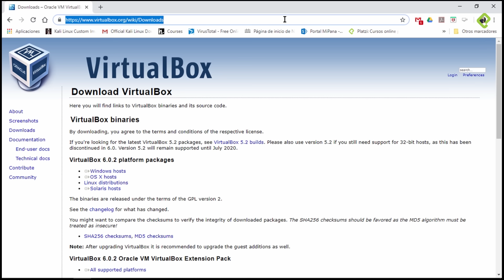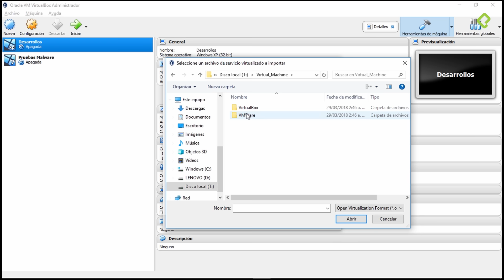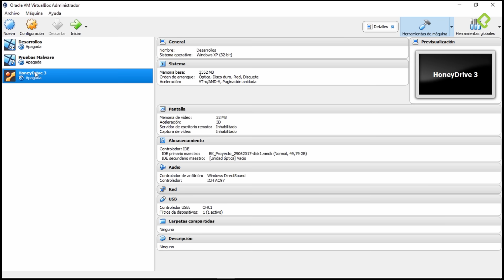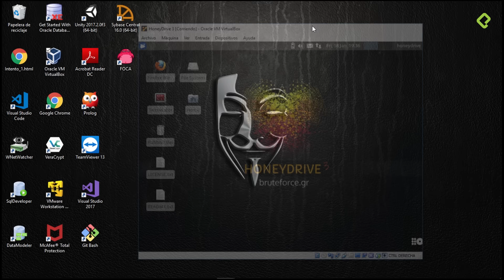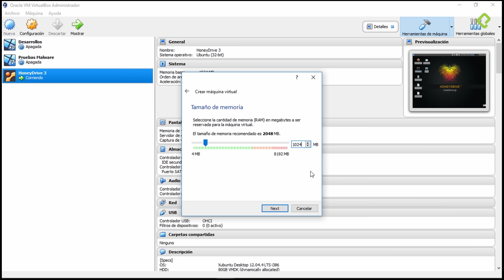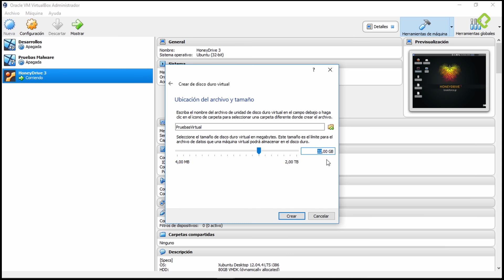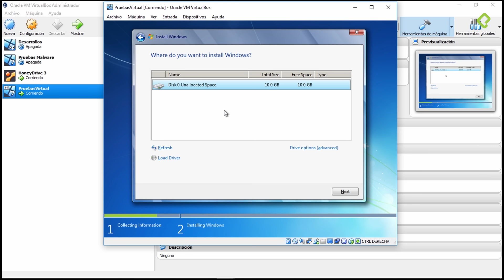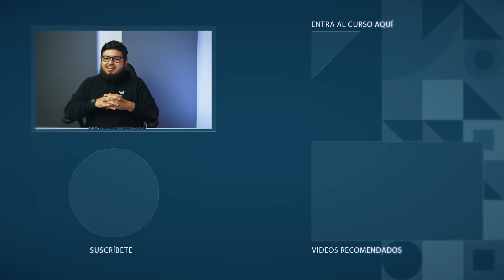Cómo instalar una máquina virtual con Virtual Box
Aprende más en el Curso de Introducción a la Seguridad Informática en Platzi disponible en tu suscripción

En esta clase el profesor Alex Tovar nos explica cómo instalar máquinas virtuales dentro de VirtualBox desde cero o máquinas virtuales ya configuradas. Puedes descargar VirtualBox desde acá

VirtualBox es un programa de virtualización desarrollado por Oracle Corporation, gracias a esto podemos instalar sistemas operativos dentro de otro. Por ejemplo, tener Windows 10 como sistema principal y Ubuntu 18.04 como sistema invitado, el cual podemos otorgarle ciertos recursos de nuestra máquina.